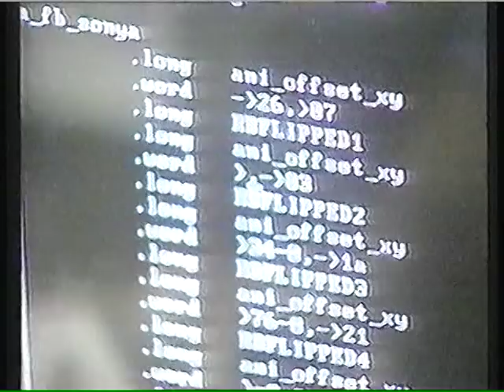MK 3 - Ed Boon & Tobias - Myst - Rand & Robyn Miller - Killer Instinct - Issac Marshall & Herny Sterchi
This newsclip features the creators and game testers explaining their big break into the gaming industry in the 1990s.